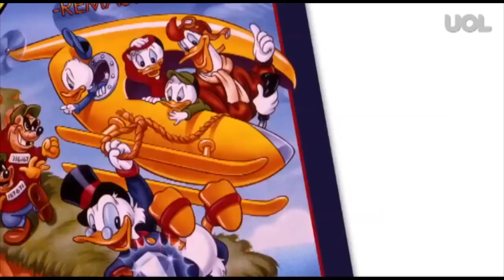Duck Tales Remastered com Abertura Brasileira - Sussuworld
Vídeo do Recém anunciado Remake de Duck Tales para Xbox Live, PSN, Wii-U e 3DS com a abertura clássica brasileira.

By UOL Jogos